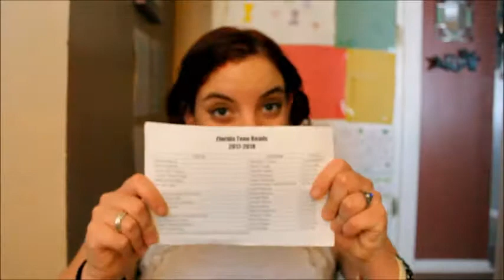Summer Book Review Project! ("Learning to Swear in America" and "Tell Me Three Things")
I picked up the Florida Teen Reads List this year and some of the books, so I've decided to review them over the summer.